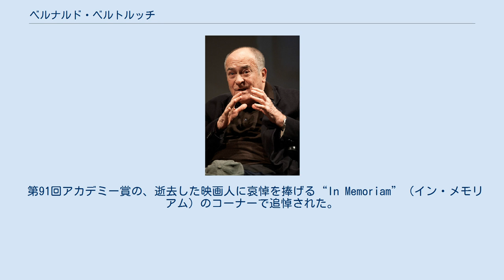ベルナルド・ベルトルッチ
ベルナルド・ベルトルッチ （Bernardo Bertolucci, 1941年3月16日 - 2018年11月26日）は、イタリアの映画監督。
日本語では慣用的にベルトリッチと表記される場合もある。
 1941年3月16日にパルマで生まれる。
父は詩人・作家のアッティリオ・ベルトルッチ、母は教師。
弟のジュゼッペ・ベルトルッチは、詩人・映画監督。
『暗殺のオペラ』『ルナ』などのプロデューサーのジョヴァンニ・ベルトルッチはいとこ。
 父の影響を受け、15歳で詩や小説の執筆を始め、いくつかの文学賞を受賞する。
 ローマ大学在学中の1961年にはピエル・パオロ・パゾリーニ監督のデビュー作『アッカトーネ』の助監督を務めた。
翌1962年にローマ大学を中退すると、パゾリーニの原案を元にした長編『殺し』を発表し、映画監督としてデビュー。
1964年に発表した2作目『革命前夜』はコミュニストであることを公言する22歳の青年を主人公にしたベルトルッチの自伝的作品と言われている。
同作は第17回カンヌ国際映画祭では批評家週間部門に出品され、新評論家賞を受賞した。
 1970年、イタリアにおけるファシズムの台頭と崩壊を描いた『暗殺の森』を発表。
全米映画批評家協会賞 監督賞受賞やアカデミー脚色賞ノミネートなど、世界から高く評価された。
1972年、マーロン・ブランドとマリア・シュナイダーを起用して製作した『ラストタンゴ・イン・パリ』を発表。
ポルノか芸術かの二項対立の論議を生み出したが、第46回アカデミー賞では監督賞にノミネートされた。
1976年に発表した『1900年』はロバート・デ・ニーロとジェラール・ドパルデューを起用し、20世紀前半のイタリア現代史を総括した5時間16分の大作であった。
 1987年、清朝最後の皇帝である愛新覚羅溥儀の生涯を描いた『ラストエンペラー』を発表。
第60回アカデミー賞作品賞・監督賞など多数の賞を受賞し、世界的な成功を収めた。
その後発表した『シェルタリング・スカイ』（1990年）、『リトル・ブッダ』（1993年）とともに「東洋三部作」として知られる。
 2003年の『ドリーマーズ』以降、長らく闘病生活を送っていたが、2012年に『孤独な天使たち』で9年ぶりに復帰。
闘病中の2011年には第64回カンヌ国際映画祭で名誉パルム・ドールを受賞している。
2013年、第70回ヴェネツィア国際映画祭で自身2度目となる審査員長を務めた。
 2018年11月26日、癌のためローマ市内の自宅で死去。
77歳没。
 第91回アカデミー賞の、逝去した映画人に哀悼を捧げる“In Memoriam”（イン・メモリアム）のコーナーで追悼された。